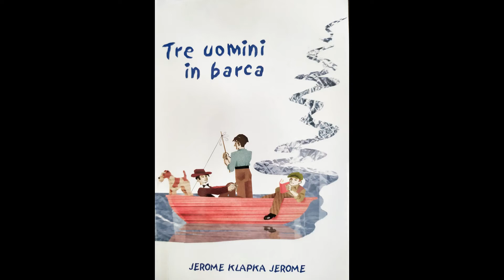Tre uomini in barca - Capitolo 13